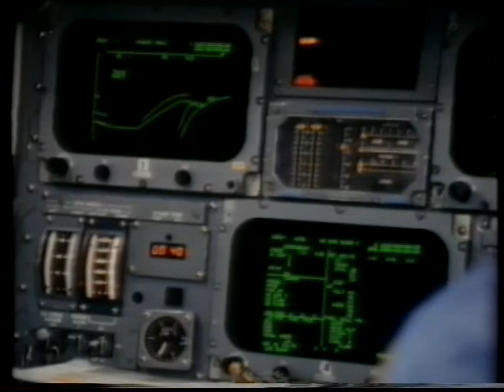Space Shuttle (sts-26)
STS-26 was the 26th mission & seventh for space shuttle discovery, launched from kennedy space center it was the "Return To Flight Mission" prior to the challenger disisaster. Horizons tv programe first aired in 1989 follows the diary of discovery.